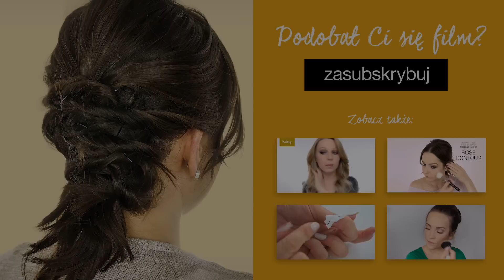Fryzura jak z salonu, czyli jak użyć wypełniaczy do zrobienia fryzury? Tutorial (Milena)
Niby mały gadżet, a jednak bardzo pomocny! :) Szczególnie przy eleganckich upięciach. Chcecie zobaczyć co można z nich wyczarować? To klikajcie "play"! :)